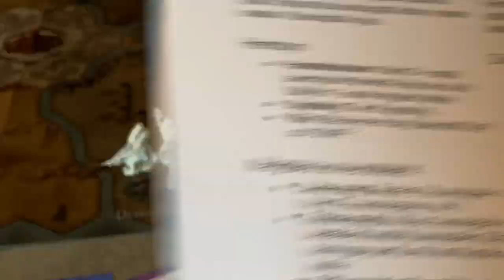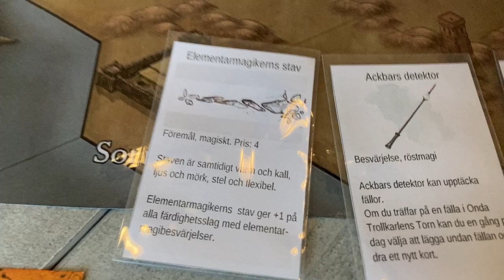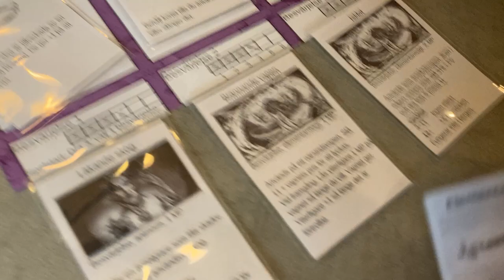Äventyrsspelet Flux (beta 5) film 11-2: Mina får en gåva av dvärgarna